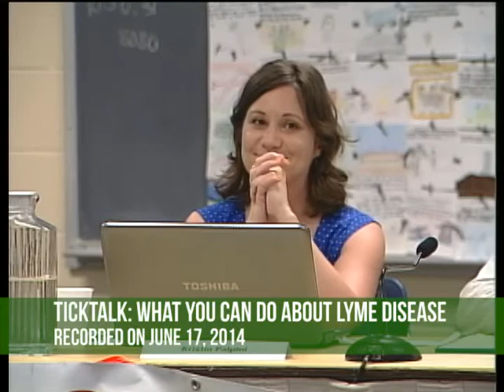Tick Talk: What You Can Do About Lyme Disease (ENTIRE VIDEO)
A community forum exploring the prevalence of Lyme disease, prevention and treatment, held Tuesday, June 17th in Northampton, hosted by the Daily Hampshire Gazette, WHMP Radio, and Northampton Community TV.

Photo from Jeffery Roberts courtesy of The Daily Hampshire Gazette.